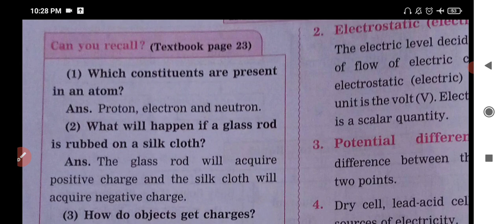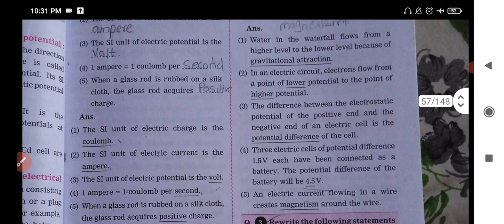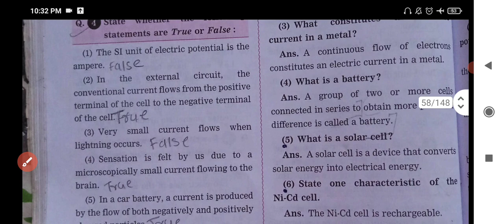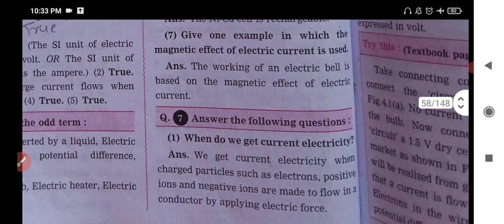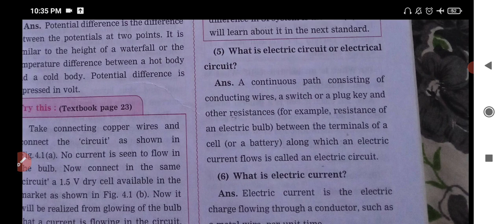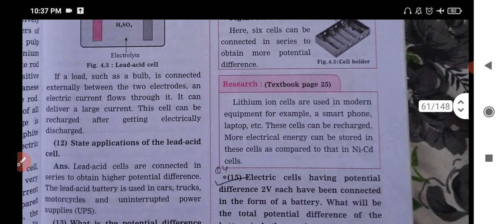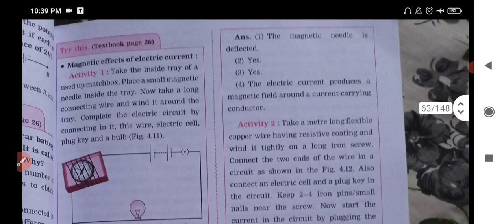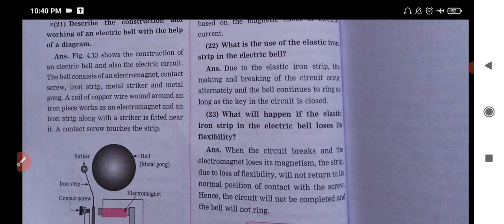Class - 8 Science lesson 4 Current Electricity and Magnetism Digest Question answers Mh Board.